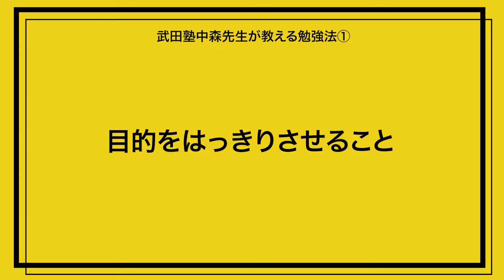武田塾 中森先生登場！効率よく評定平均を上げる裏技3選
この動画では、武田塾の中森先生とKOSKOS副塾長の西村が学校の評定平均、基礎学力を爆上げする方法を完全伝授します！
ここでしか聞けない受験トーク、受験生の皆さん必見です！

学校推薦・総合型選抜、旧AO入試・推薦入試について分かりやすく、質の高い情報を発信していきます。

【高3生・既卒生（時間のない受験生）向け！KOSKOSの姉妹塾】

■総合型選抜（AO）推薦入試専門塾 KOSSUN教育ラボ